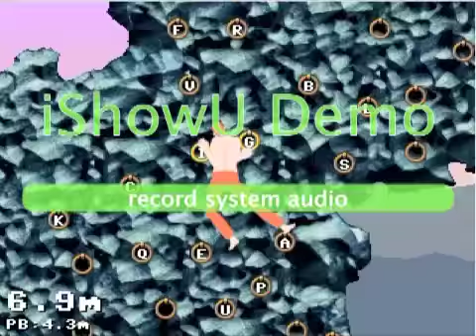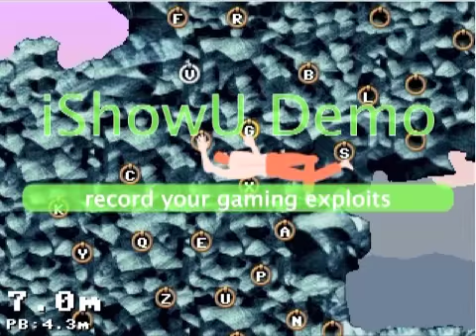🎮 Let's Play :D | GRIP 😐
GRIP is a free online game. The Goal of the Game is to out run the rising water.